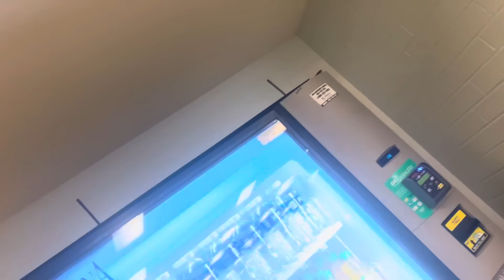RATE THEM 1-10 PT 5